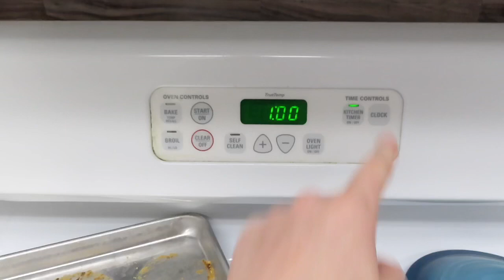POWER HOUR CLEAN WITH ME 2020| The Alcaraz Family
Today I wanted to do another power hour clean with me! I love doing these because i feel like I get a lot done in an hour and it motivates me!

Hank-  3 years old
Colt- 2 years old
Doc-  7 months

  macken_leigh